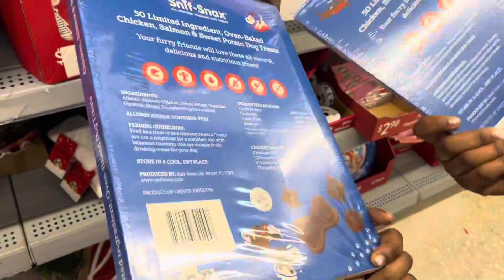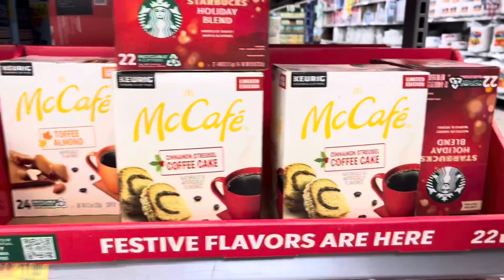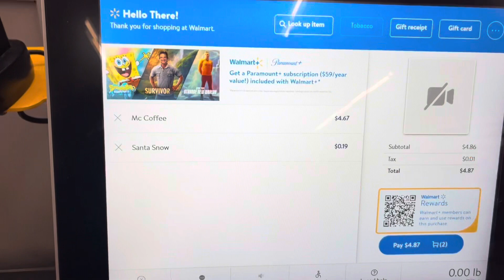90% off Walmart Clearance! You will NOT believe WHAT HAPPENED….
Went to Walmart to check out the 90% off clearance sale with Daijah. It was fun & embarrassing at the same time. 🤦🏽‍♀️😂

👉🏽 If you score anything let me know if the comments.